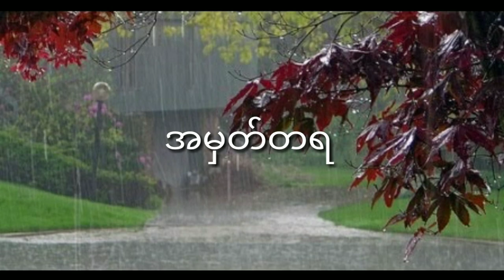အမှတ်တရ - ဝန, သားဒီလူ, လင်းရန်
Song - အမှတ်တရ
Artist - ဝန

🎬 Original Songs မူရင်းရှင်များနှင့် ဤ သီချင်းနှင့်ပါတ်သတ်သော တစ်ဦးချင်းစီတိုင်းအား Credit ပေးပါသည်။💖
ကျေးဇူးတင်လေးစားလျှက်ပါ🙏

💖ကြည့်ရှုနားဆင်သူတစ်ဦးချင်းစီတိုင်းကိုလည်း ကျေးဇူးအထူးတင်ရှိပါသည်။💖

⚠️အကြံပြုချက်များ, တိုင်ပင်ဆွေးနွေးလိုသည့်အကြောင်းအရာများကို အောက်ပါ လိပ်စာသို့ Email ရေးသားပေးပို့ပေးပါရန် မေတ္တာရပ်ခံပါတယ်။✍️